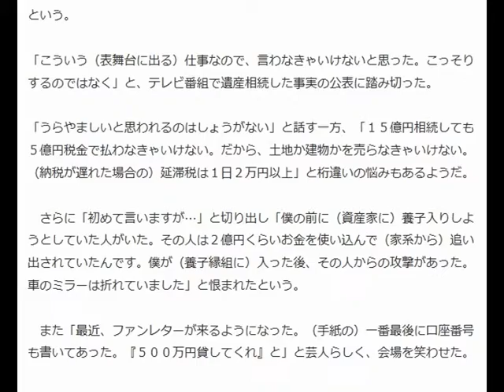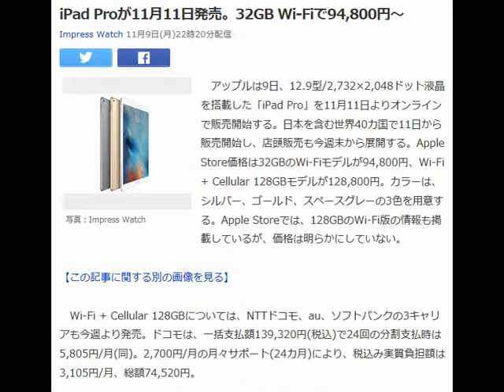iPad Proが11月11日発売。32GB Wi-Fiで94,800円～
Impress Watch 11月9日(月)22時20分配信

写真：Impress Watch

　アップルは9日、12.9型/2,732×2,048ドット液晶を搭載した「iPad Pro」を11月11日よりオンラインで販売開始する。日本を含む世界40カ国で11日から販売開始し、店頭販売も今週末から展開する。Apple Store価格は32GBのWi-Fiモデルが94,800円、Wi-Fi + Cellular 128GBモデルが128,800円。カラーは、シルバー、ゴールド、スペースグレーの3色を用意する。Apple Storeでは、128GBのWi-Fi版の情報も掲載しているが、価格は明らかにしていない。

【この記事に関する別の画像を見る】

　Wi-Fi + Cellular 128GBについては、NTTドコモ、au、ソフトバンクの3キャリアも今週より発売。ドコモは、一括支払額139,320円(税込)で24回の分割支払時は5,805円/月(同)。2,700円/月の月々サポート(24カ月)により、税込み実質負担額は3,105円/月、総額74,520円。

 　ソフトバンクは、一括支払額139,200円(税込)で24回の分割支払時は5,800円/月(同)。2,720円/月(税込)のiPad向け月月割(24カ月)により、実質負担額は3,080円/月(同)、総額73,920円(同)となる。

 　auは、au 4G LTEとWiMAX2+のネットワークに対応。一括支払額税込み139,080円で24回の分割支払金5,750円/月。2,710円/月(税込)の毎月割月額(24カ月)により、実質負担額は3,085円/月(同)、総額74,040円(同)となる。

 　iPad Proは、過去最大サイズのiPadとなり、ディスプレイ解像度は2,732×2,048ドットで560万画素、264ppi。サイズは12.9型。アスペクト比は4:3。

 　第3世代の64bitプロセッサ「A9X」チップやM9モーションコプロセッサを搭載。iOS 9を採用し、iOS 9の特徴であるマルチタスクや、2つのアプリケーションをアクティブな状態で同時に表示するSplit View、PinP(小画面表示)といった機能を活用、ビジネス向けアプリや映像編集、イラストを描くといった、クリエイティブな用途にも利用するパワフルなタブレットとして訴求している。